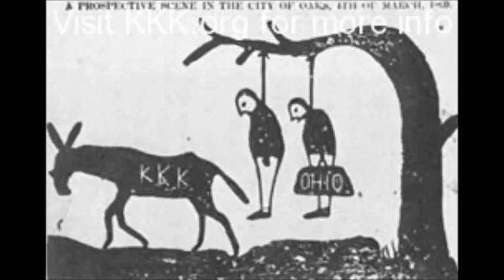SeoHee Lim Thrid Movie